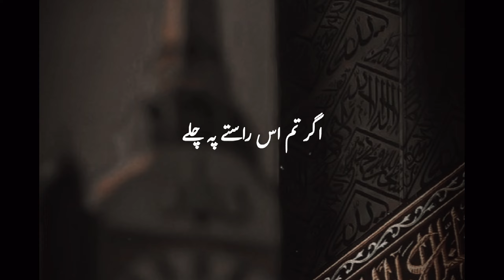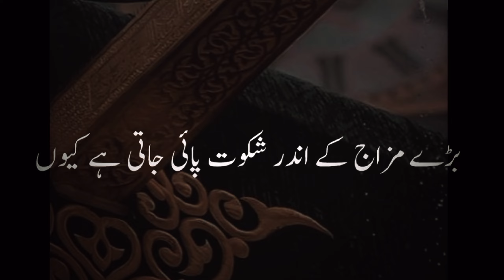history of Islam#kaaba islamic storytime history of alaska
history of alaska
panama canal engineering
ufo video clips
top 5
so many ufo sightings
video
now
youtube shorts
comedy video
shorts
videos
Yt shorts
Quran recitation
سورة يس